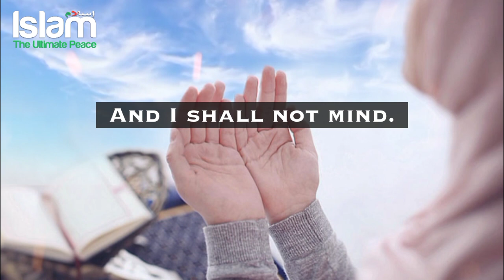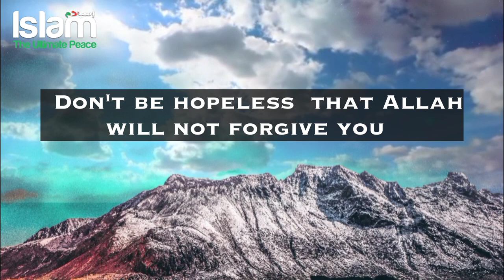ALLAH WILL FORGIVE YOU AS LONG AS YOU ASK HIS FORGIVENESS mp4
About Video: Ask the forgiveness of Allah. Don't despair in the Mercy of Allah. Allah will forgive you as long as you ask forgiveness